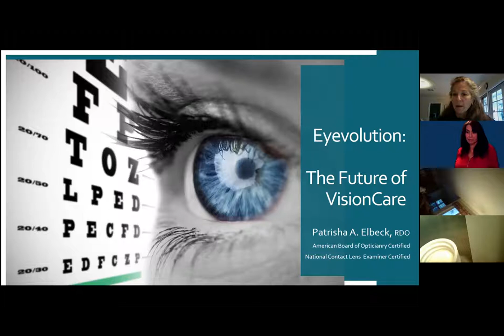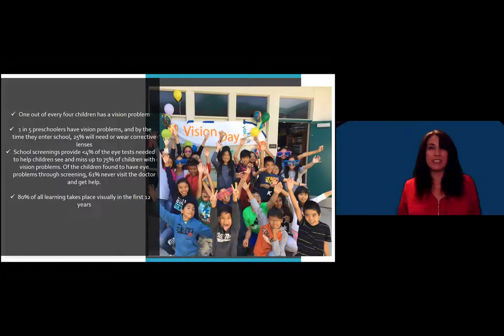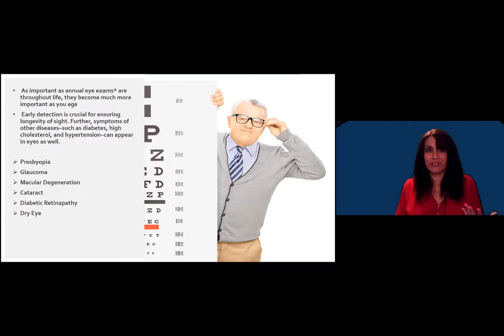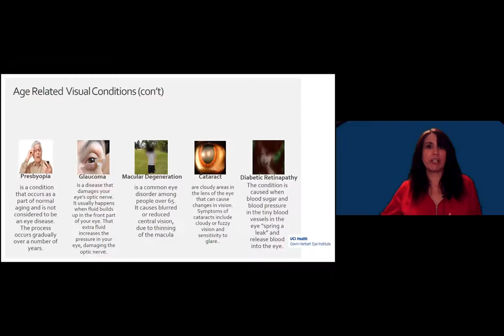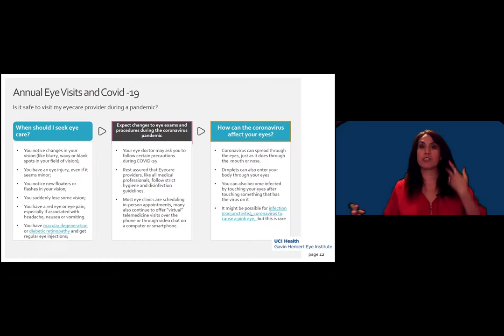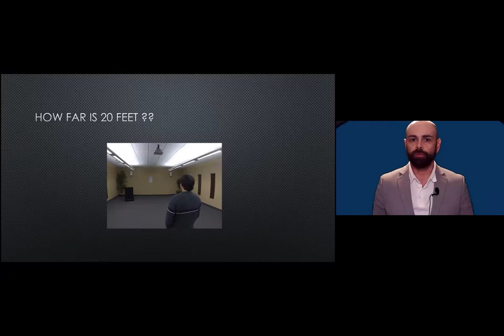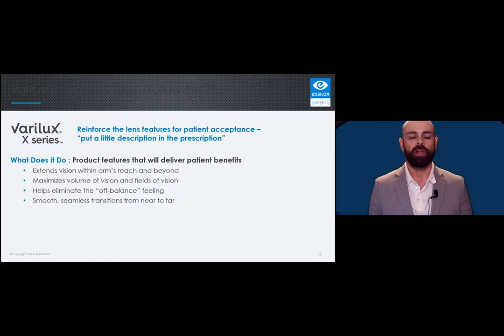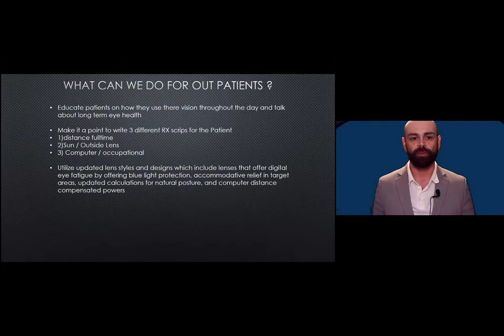New Lens Technologies and Annual Eye Exams presented by Patrisha Elbeck and Marcial Torrez-Jiminez